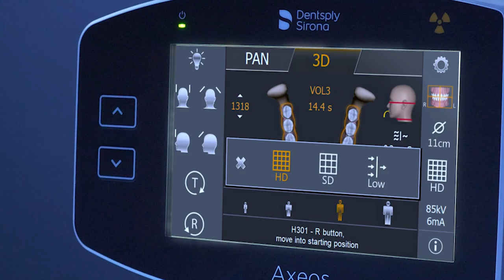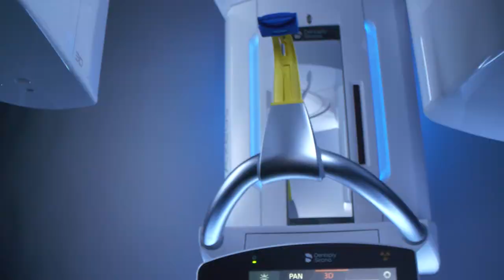The New Axeos 3D/2D Imaging System from Dentsply Sirona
The latest innovation from Dentsply Sirona Imaging Solutions is here. With the new Axeos 3D/2D imaging system, experience the best of 3D and 2D – in one device.

Discover imaging solutions that drive patient-centered experiences, greater practice efficiency and the opportunity for procedural expansion with the new Axeos 3D/2D imaging system and Schick AE intraoral sensor. Limited-time promotional offers now available. to learn more.